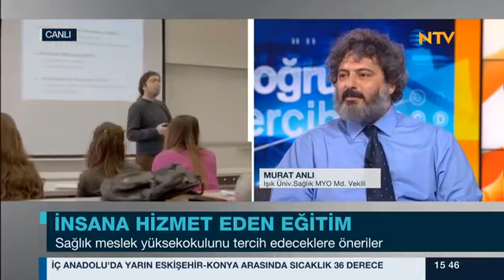Yrd. Doç. Dr. Osman Murat Anlı, FMV Işık Üniversitesi Meslek Yüksekokullarını anlatıyor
FMV Işık Üniversitesi Meslek Yüksekokulu Müdürü ve Sağlık Hizmetleri Meslek Yüksekokulu Müdür vekili Yrd. Doç. Dr. Osman Murat Anlı, 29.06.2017 tarihinde katıldığı NTV 'Doğru Tercih' programında Meslek Yüksekokullarını anlatıyor.